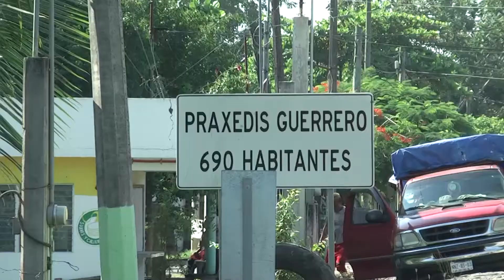Alerta por dengue en Praxedis Guerrero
Habitantes de la comunidad de Praxedis Guerrero, Kilómetro 18 en Tuxpan reportan que en las últimas semana se ha registrado una cantidad alarmante de casos de dengue grave y no grave, afirman que por las tardes la nube de mosquitos inunda sus patios y hogares.